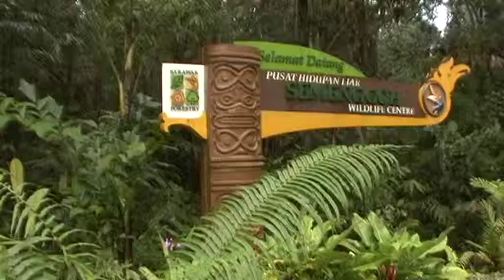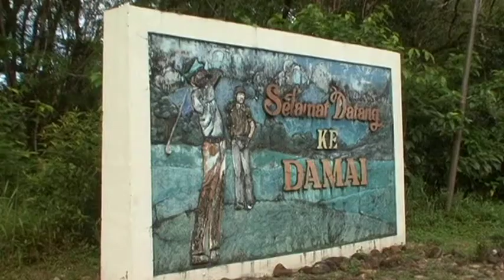Sarawak (Malaysia) Vacation Travel Video Guide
Travel video about the destination   Sarawak in Malaysia.